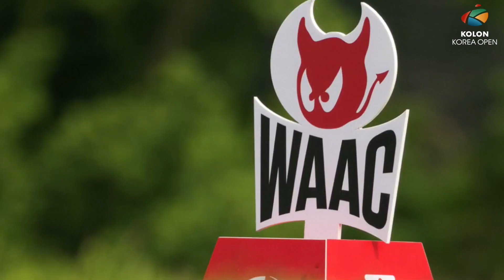[코오롱 한국오픈 1R] 포토라이브_오후조